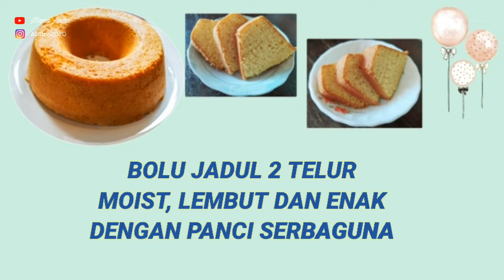RESEP BOLU JADUL 2 TELUR EMPUK MOIST NGGAK SERET PANGGANG DENGAN PANCI SERBAGUNA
Resep Bolu jadul 2 telur empuk moist tidak seret panggang panci serbaguna
Resep Bolu jadul 2 telur anti seret panggang panci serbaguna
Bolu jadul tulban anti seret 2 telur Panggang panci serbaguna

Hallo,, Assalamualaikum warohmatullohi wabarokatuh...
Alhamdulillah kesampaian bikin bolu jadul 2 telur dengan dipanggang di panci serba guna saja, hasilnya bagus cantik warnanya golden brown memikat hati untuk menikmatinya. Rasanya juga moist nggak seret lho, sangat recommended untuk dicoba bikin lho. Bahannyapun cukup ekonomis,  cocok buat cemilan sore tean ngeteh atau sekedar finger food ya...ala kampung

Bahan :
Telur 2 butir
Gula pasir 90 gr / 7 sdm
SP 1 sdt
Tepung terigu protein sedang 65 gr / 6.5 sdm
Maizena 10 gr / 1 sdm
Susu bubuk 10 grr / 1 sdm
Vanilla powder 1/4 sdt
Mentega 50 gr dicairkan 7-8 sdm

Olesan Carlo ala2 :
! sdm mentega 1 sdm terigu
1 sdm minyak (me : mentega cair)

Untuk lebih lengkapnya tontoin saja video bikinnya.

Selamat mencoba dan selamat menikmati.